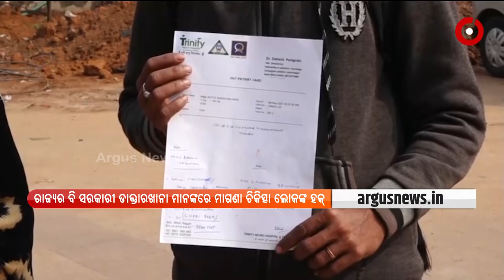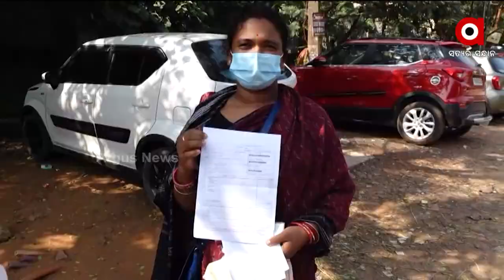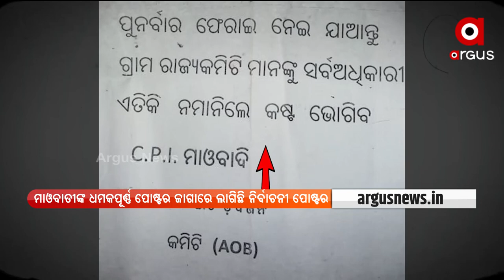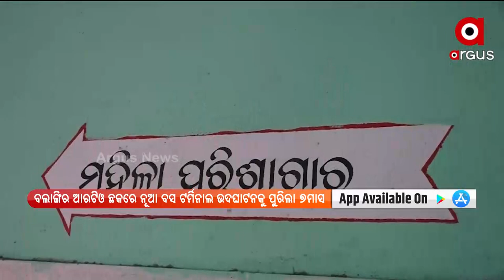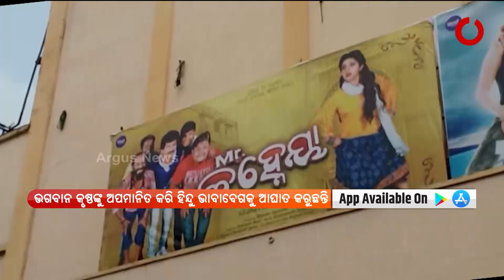Prime Odisha| 5 Feb 2022 | Argus News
+ ଷ୍ଟାଚ୍ୟୁ ଅଫ୍ ଇକ୍ଵାଲିଟିର ଉଦ୍‌ଘାଟନ
+ ସ୍ମାର୍ଟକାର୍ଡ ସେବା ନାଁ ସଂଖ୍ୟାର ଖେଳ
+ ମଣ୍ଡି ଅଡ଼ୁଆରୁ ବଞ୍ଚିବାକୁ ଉଷୁନା ବାହାନା
+ ମାଲକାନଗିରିରେ ଭୁଶୁଡୁଛି ଲାଲଗଡ
+ ବଲାଙ୍ଗିର ଆରଟିଓ ଛକ ନିକଟ ନୂଆବସ୍ ଟର୍ମିନାଲ ଉଦଘାଟନକୁ ପୁରିଲାଣି ୭ମାସ
+ ପପୁ ବୁଝାଇ ବୁଝାଇ ନୟାନ୍ତ, ହେଲେ ବୁଝିବାକୁ ନାରାଜ ପ୍ରତିବାଦକାରୀ